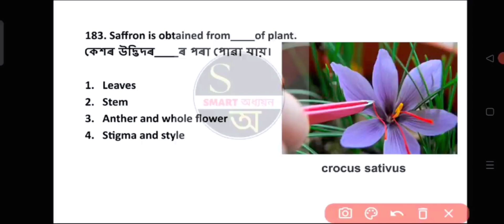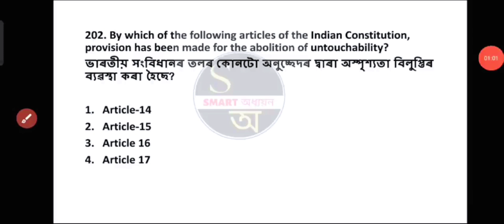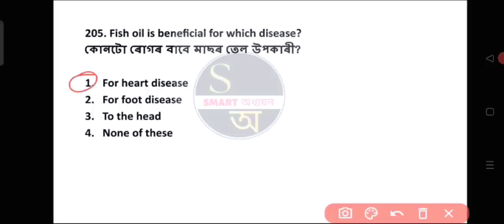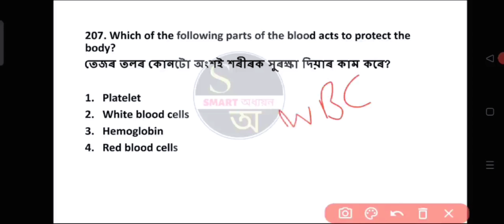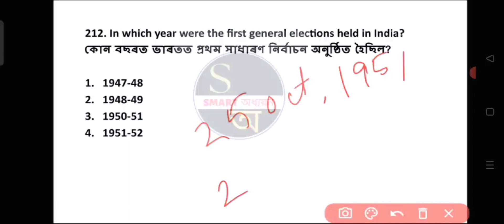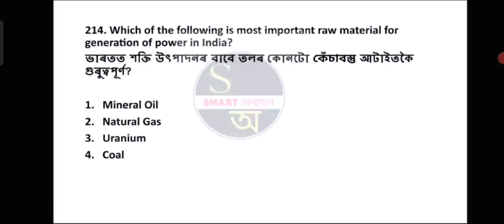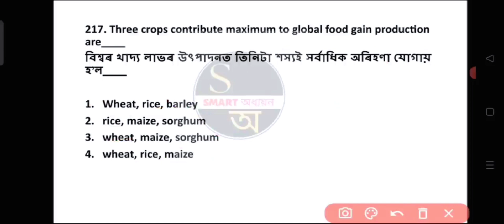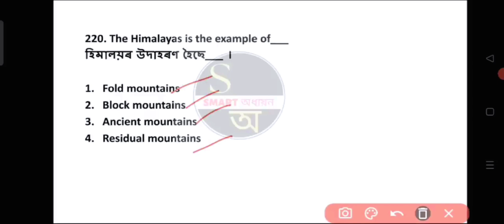TOP 300 NCERT MCQ 👉CLASS 6 to 12 PART-11 | NCERT BOOKS, Important MCQ#ncert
NCERT GK
Assam forest
DHS assam